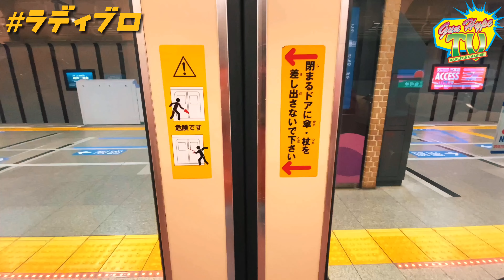【VLOG】尼爆CUP2020 Dec.29 2020 || DANCEHALL VLOG || JAPAN #8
今日の ラディブロ は、
先日太陽と虎で開催の 尼爆CUP へ
遊びに行ってきたので、
クラッシュ後のWINNING PLAYや
ダンス終わりかけのみんなのvibesを
vlogしたのでとくとご覧あれ!!

【チャプター】
00:00 慣れないGUN HYPEのトーク
00:33 太陽と虎へ移動！
🎶ZENDAMAN - IMA
00:51 尼爆CUPに到着
01:09 優勝SOUNDは？
02:20 GHETTO  GROWのWINNERS PLAY
04:59 DOWN TOWN TIME
07:20 ダイチはダンス終わってもGWEHをする